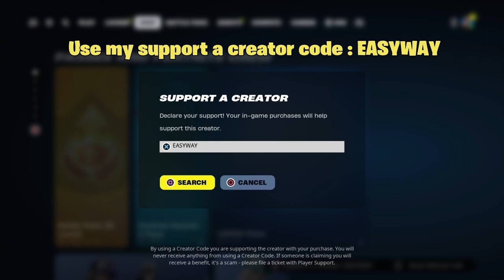Get 200 level faster in fortnite chapter 5 season 3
Use creator code : EASYWAY